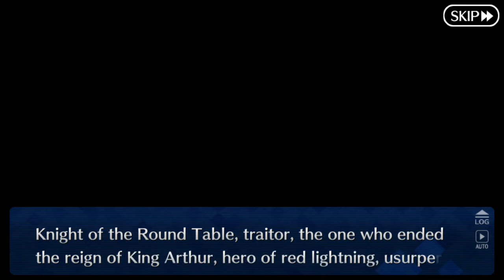Fate/GO | Apocrypha Event Pt 5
Section 4: Conclusive Battle
Section 5: Chiron the Sage's Combat Exercise (1/3)
We rescue Siegfried, Mordred, and Astolfo, and begin training against Avicebron's Golems to prepare for the final battle!